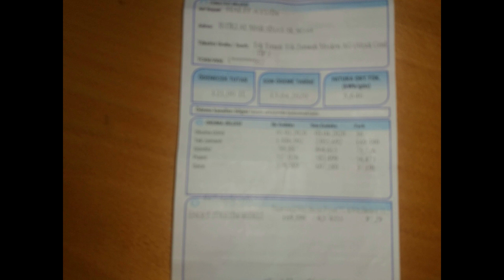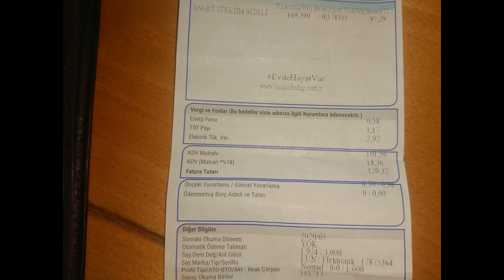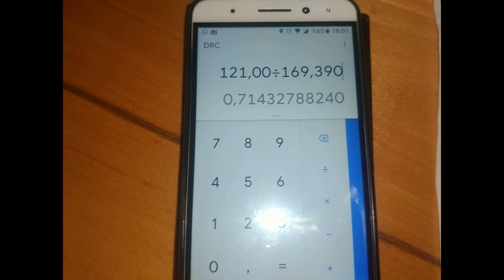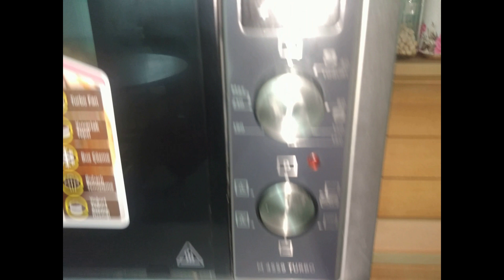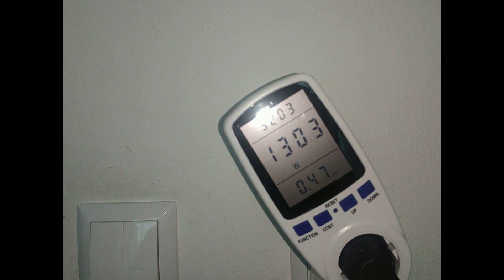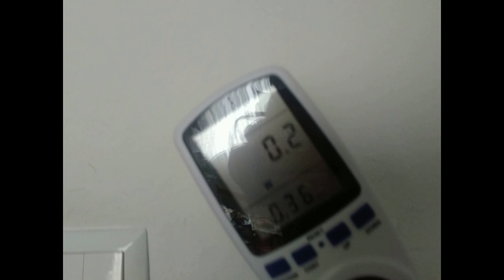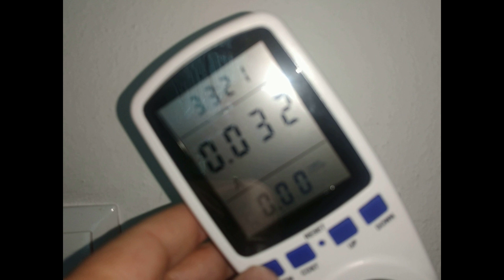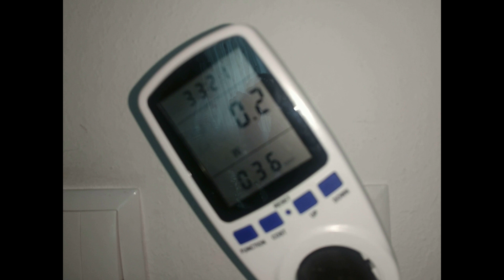Fırın Ne kadar elektirik Harcar? Murat ÇETİN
fırın elektirik tüketimi firın elektirik harcar mı, ne kadar yak ayrıntılar videoda Merhaba dostlar sizde benim gibi kamp, karavan ve doğa sever bir insansanız doğru yerdesiniz, drone ile hava çekimleri gezi notları, ürün üncelemeleri ve türküler dinlemek için lütfen abone olmayı unutmayın.. iyi seyirler diliyorum.